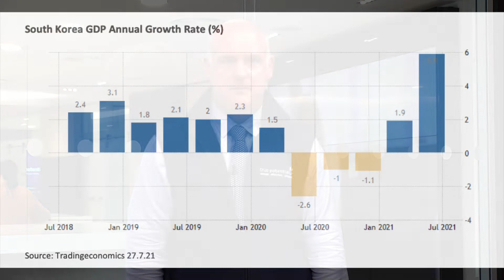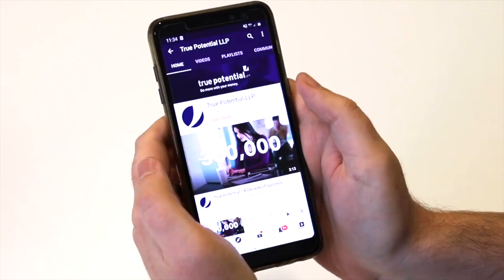What can we learn from South Korean GDP? | Morning Markets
Chris Leyland, Director of Investment Strategy, provides chart analysis on South Korean GDP and what this tells us about the economic recovery as the world moves towards normalisation.